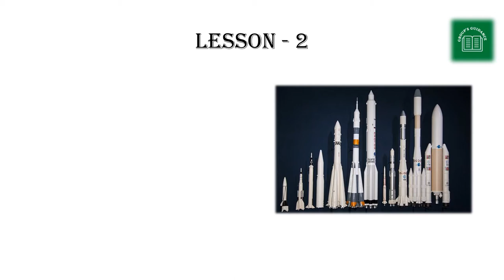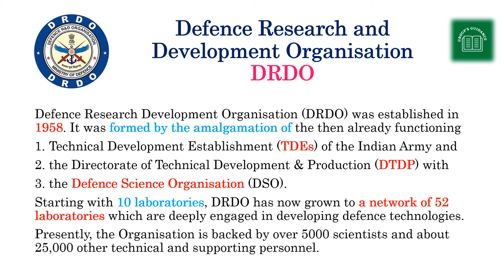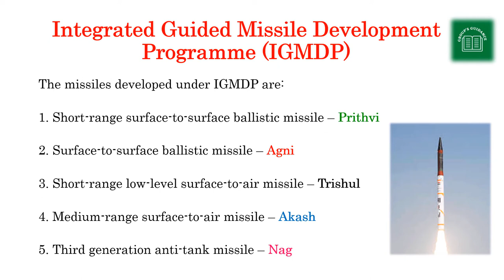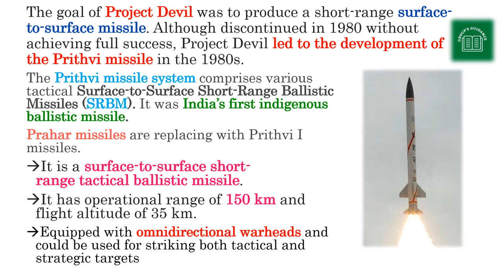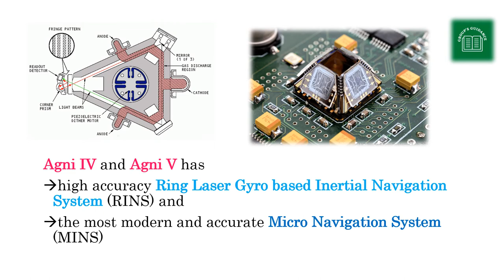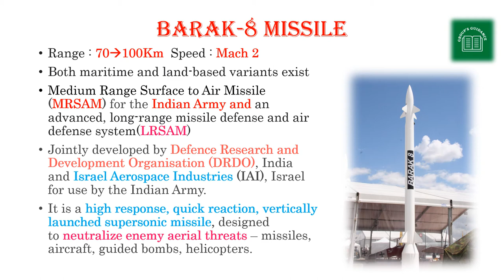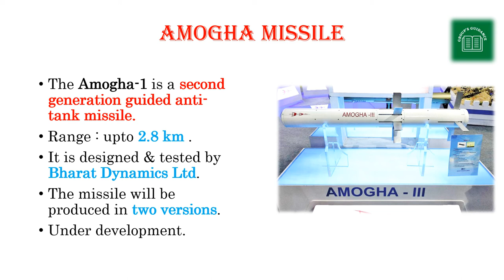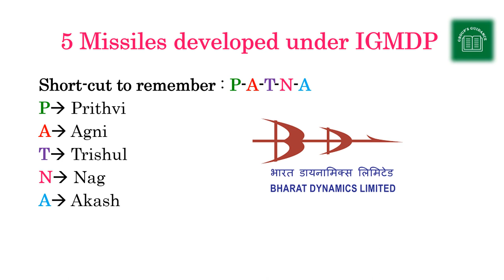Missile Technology Development in India - Groups Guidance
appsc group 1 Prelims
appsc group 2 Prelims
appsc group 1 Mains
appsc group 2 Mains